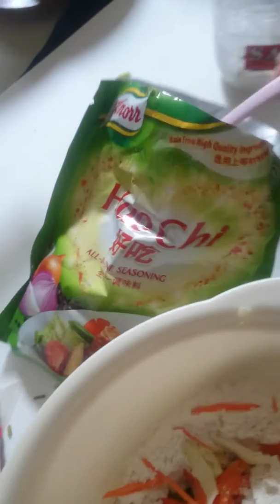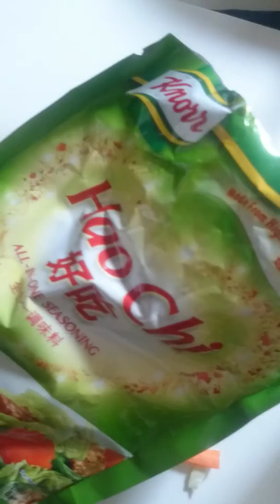Bakwan sayur ndeso